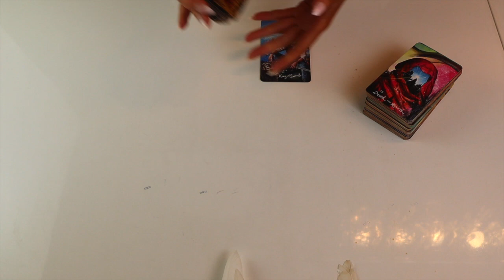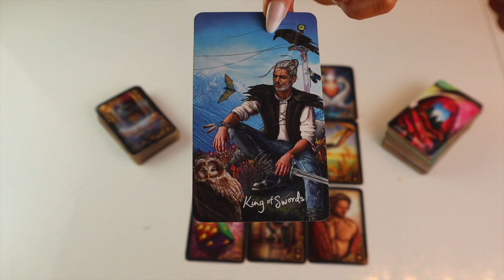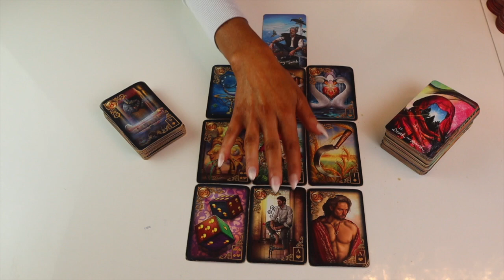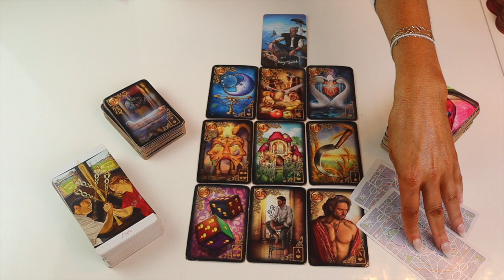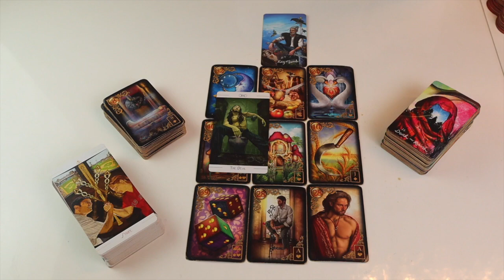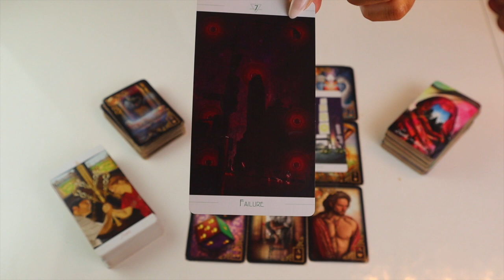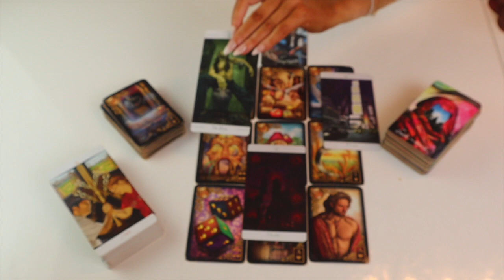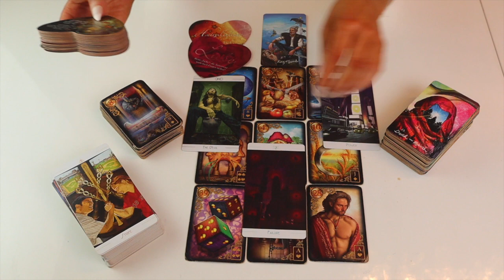Was geschieht jetzt❓Express Botschaft ❗️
Meine Lieben,

Urban  Tarot von Robin Scott

Allgemein biete ich an:
Monatslegung
9 er Legung
Express Legung
Dein Herzblick ❤️
Finanzblick

Heilungsrituale die ich anbiete:
Herzöffnung
Karma Auflösung

Fragen ?